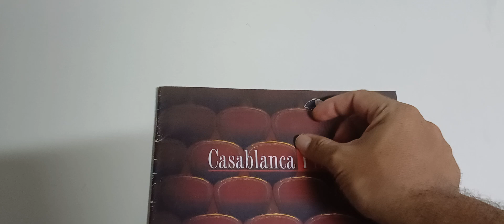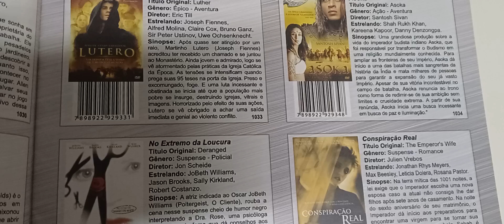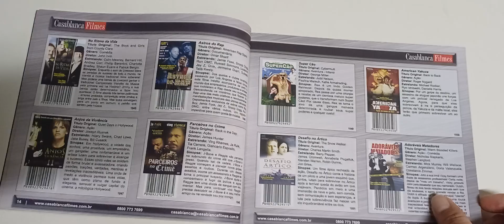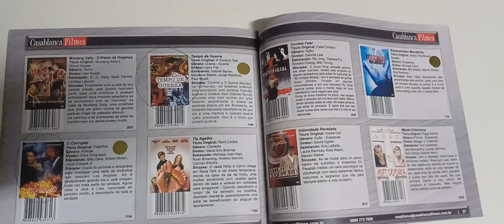catálogo da casa branca filmes e os últimos lançamentos